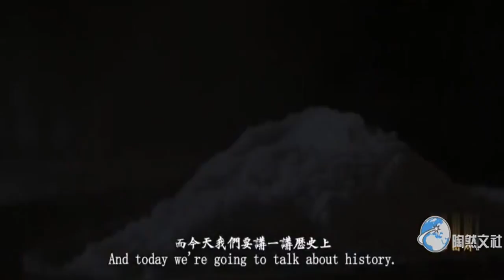中國千年來哪個行業最賺錢？賺的錢越是多，下場往往越是凄慘